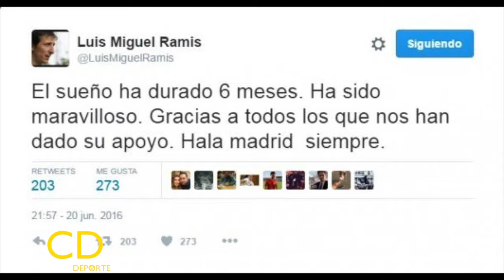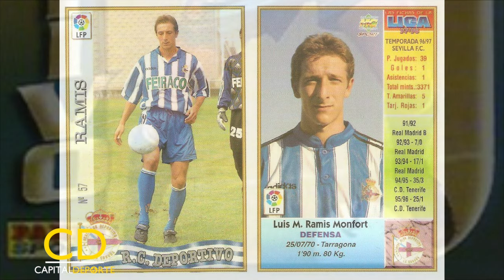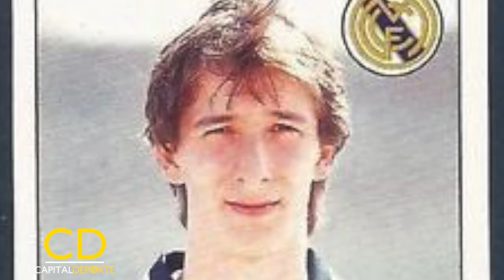Entrevista a Luis Miguel Ramis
Capital Deporte entrevista a Luis Miguel Ramis, exfutbolista y exentrenador del filial del Real Madrid.